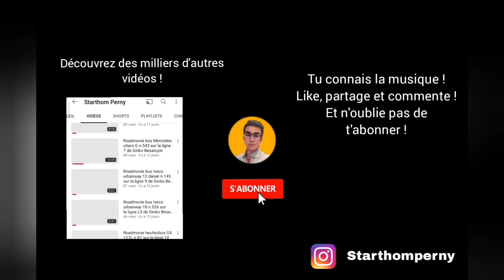Roadmovie bus Mercedes citaro C1 sur la ligne 9 de ginko Besançon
28 septembre